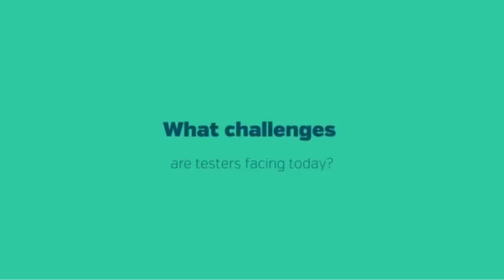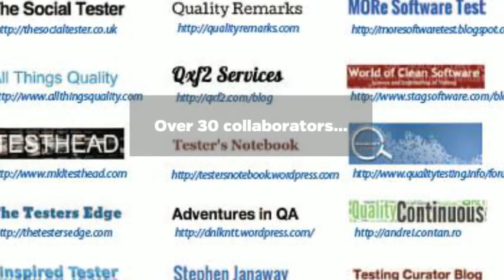State of Testing 2015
Video promo for State of Testing Survey - 2015. to know more